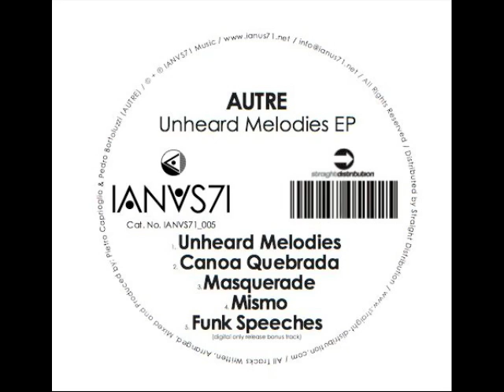Autre - Funk Speeches (Digital Exclusive) - IANVS71 005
New IANVS71 introducing new maverick jazzsters AUTRE.
Unheard Melody their first EP is a compelling debut.
A viral swinging mix of influences coming straight out of their studio jams; this opus marks again the steady search of IANVS71 for modern and unconventional grooves.
From the contagious deepness of the title track, through the latin strokes of Canoa Quebrada, the  hypnotic building groove of Masquerade  to the funky subtleties of Mismo and Funk Speeches this is infectious material for feet and minds!
Played and supported by Locodice, Livio & Roby, Nima Gorji.